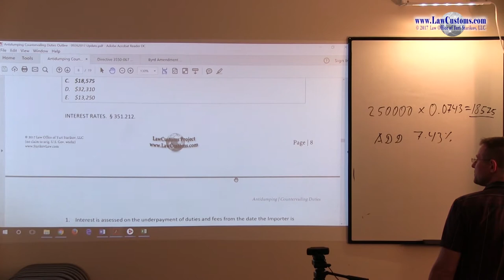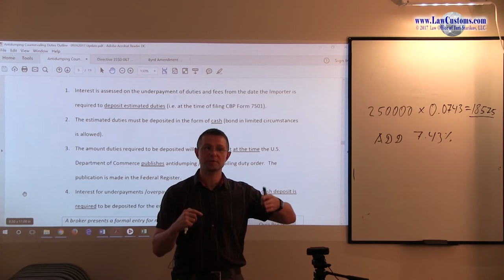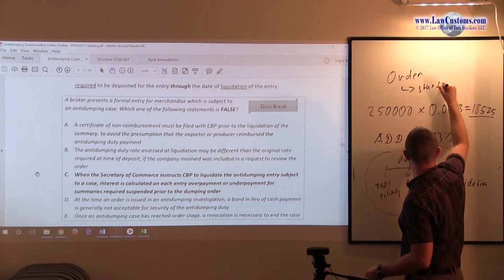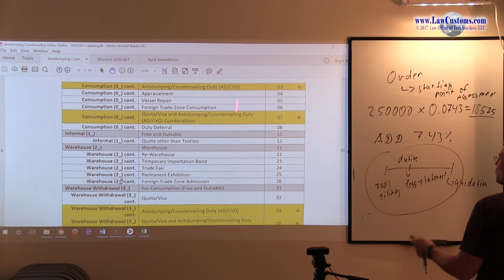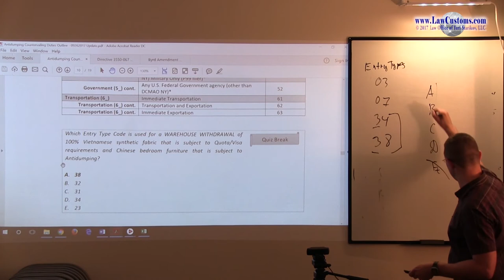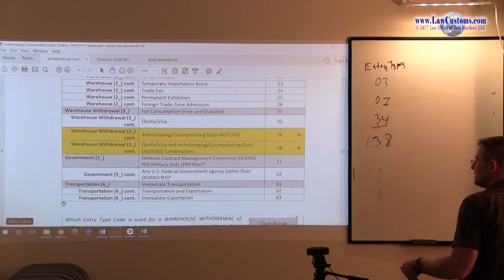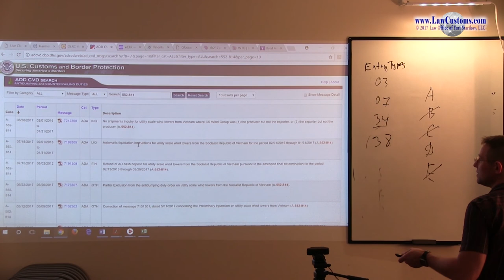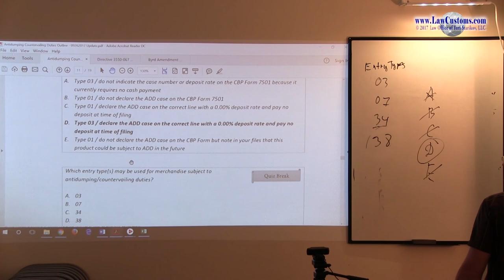Part 6: Antidumping & Countervailing Duties (Apr. 2018 CBLE)